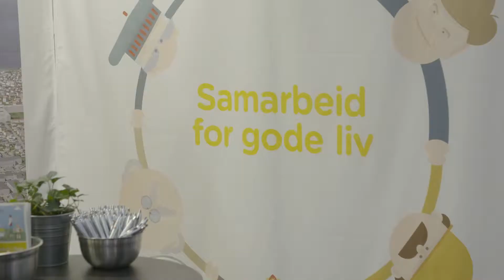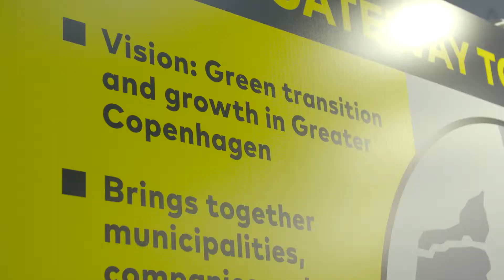It's happening at Nordic Edge Expo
Deals have been struck, impressions made and ideas for the future presented. This is day two of Nordic Edge Expo